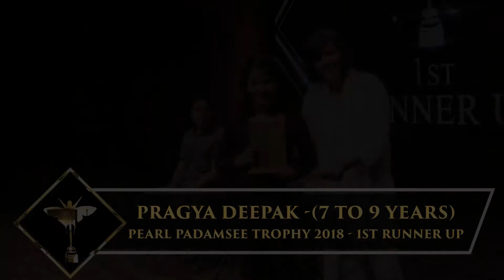The Pearl Padamsee Trophy 2018 1st Runner Up(7-9yrs) – Pragya Deepak